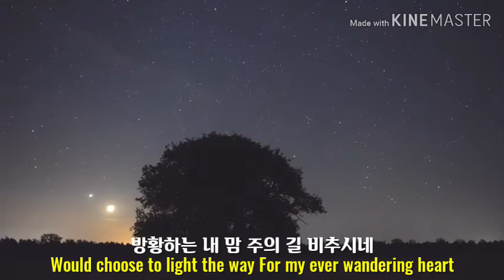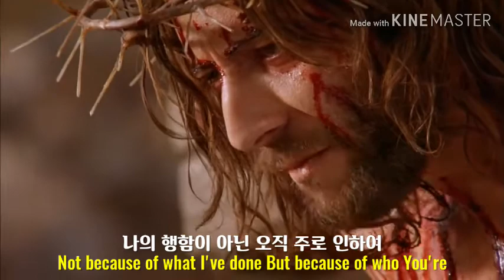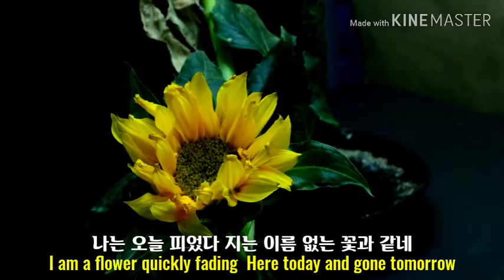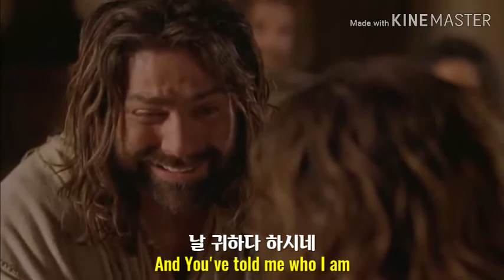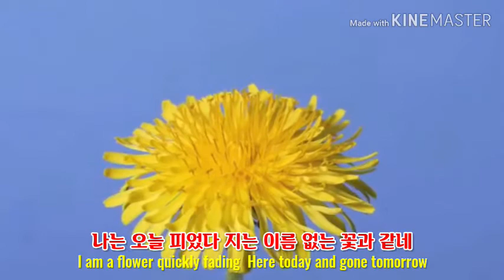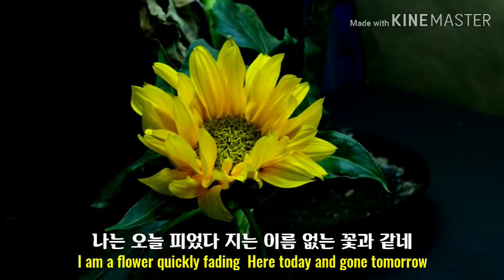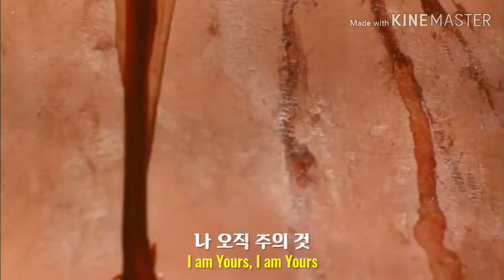온 땅의 주인 ( Who am I ) by Anointing (어노인팅)